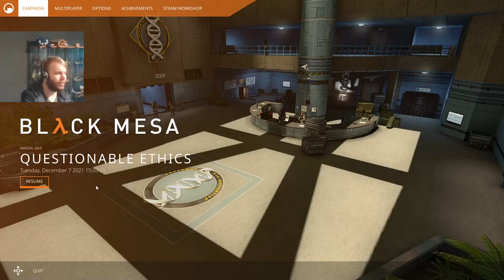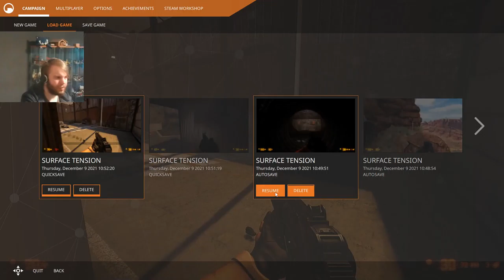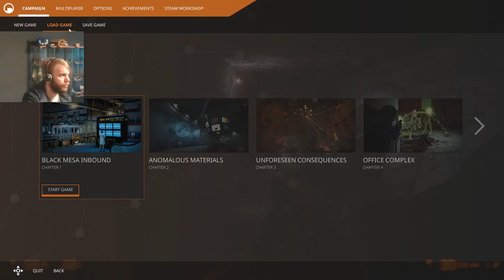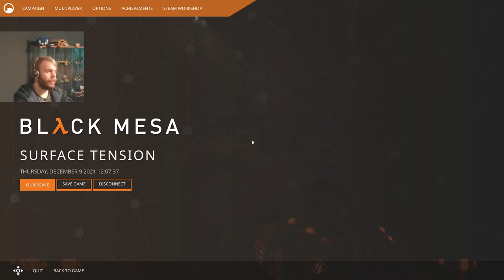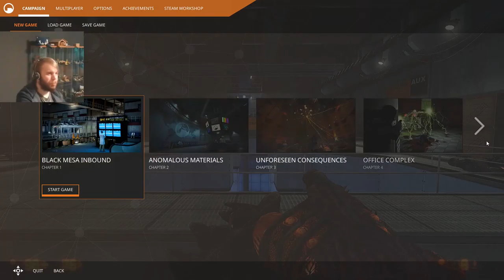Let's Destroy the Military [Part 2] | Half Life: Black Mesa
Date streamed: Somewhere in November and December

Leave your comments on this video down below ...

Please Ignore or flag spam, negative, or hateful comments. We're here to have a good time.  Thanks everyone, and enjoy :D